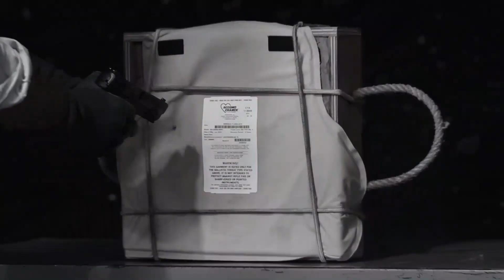Vaultek Home & Portable Storage Safes (S5E5)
Securing what you carry is sometimes a mobile operation. We need to secure our defence tools as well as our valuables. Vaultek provides a line of safe storage that caters to those on the go. Quick access with a wide array of access options incorporated with the latest technology.

Stop by our showroom or give us a call for pricing and availability. We are an authorized dealer of the Vaultek brand and guarantee all warrantees and guarantees from the manufacturer.

and be sure to stop by our